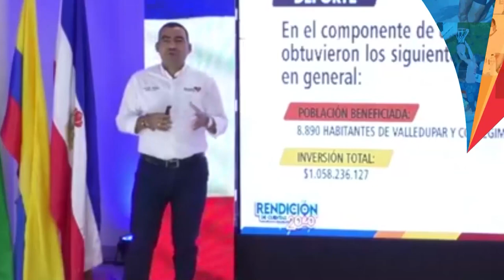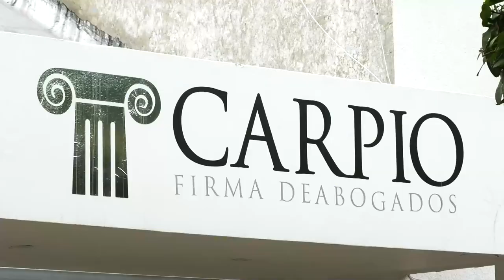INDER LOGRÓ CERTIFICACIÓN DE CALIDAD POR PARTE DE ICONTEC